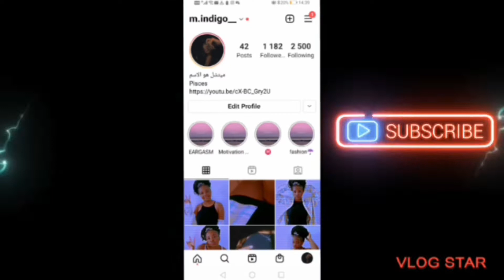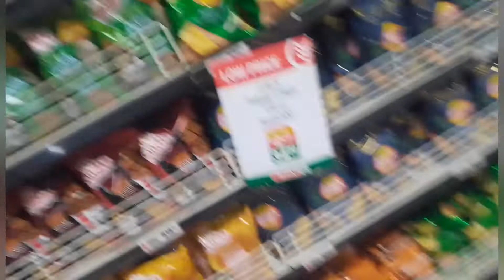Vlog | MY 5 YEAR OLD BROTHER ANESU PLAYS HIS FIRST SOCCER MATCH | man of the match , with 2 scores!!